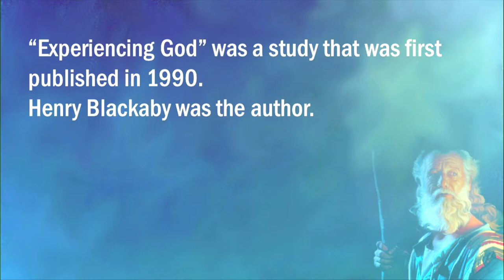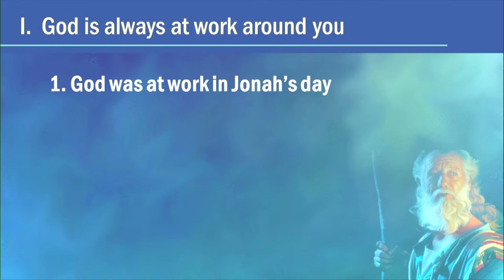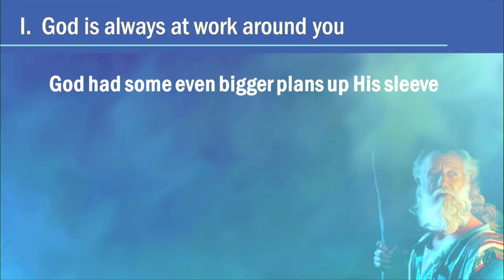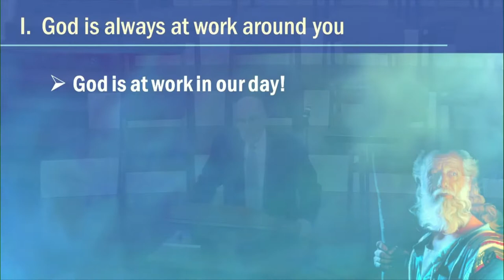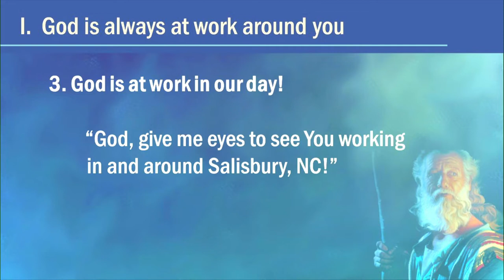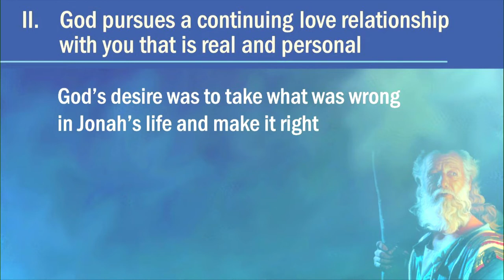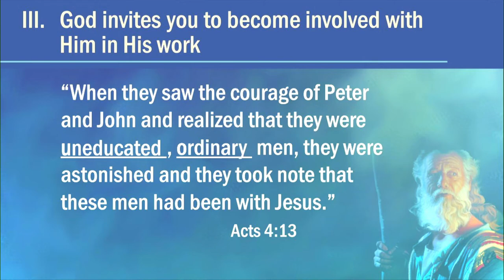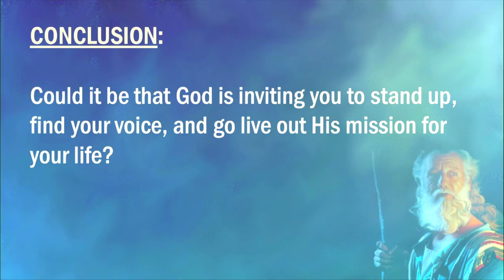First Baptist Salisbury November 3 2019